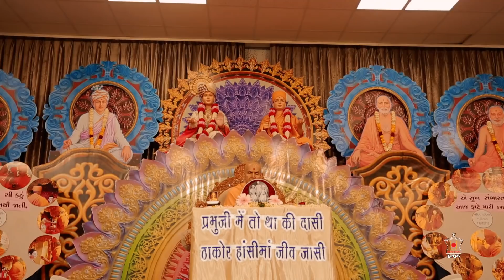Guruhari Darshan 18-19 Feb 2019, Pune, India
Darshan of His Holiness Mahant Swami Maharaj at BAPS Shri Swaminarayan Mandir, Pune, India on 18-19 Feb 2019. Photographs can be viewed on the BAPS Swaminarayan Sanstha's